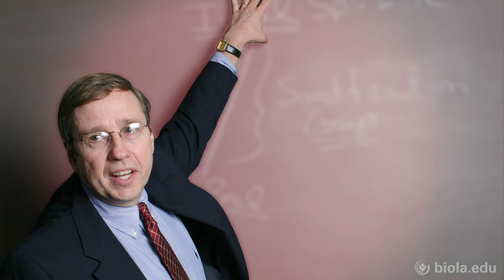William Dyrness: Biblical Ground for Ways God Reveals Himself - After Dark Chapel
After Dark Chapel from February 13, 2013